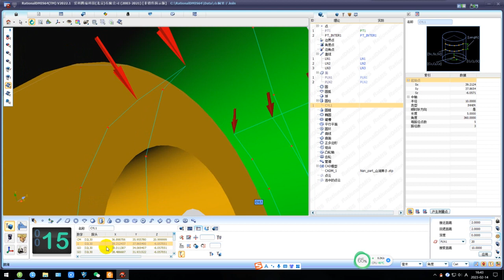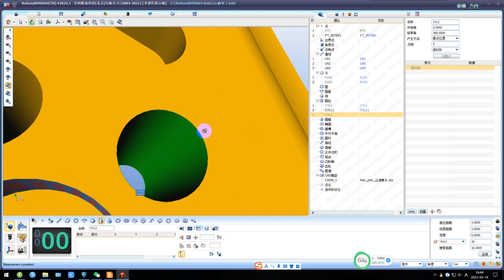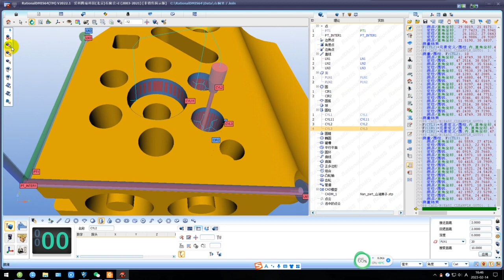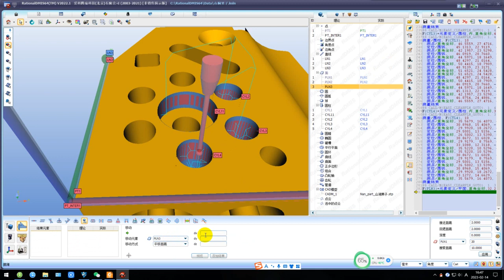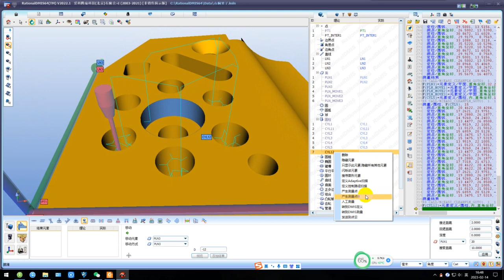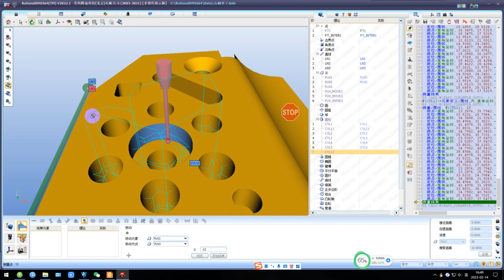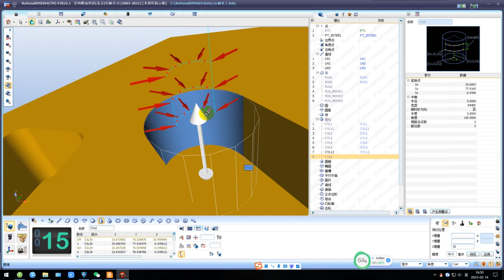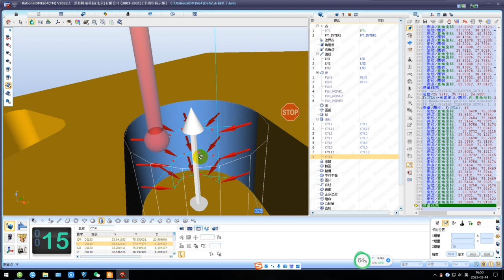RationalDMIS2023自动测量圆柱